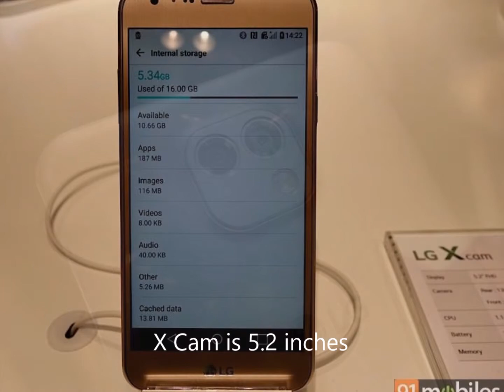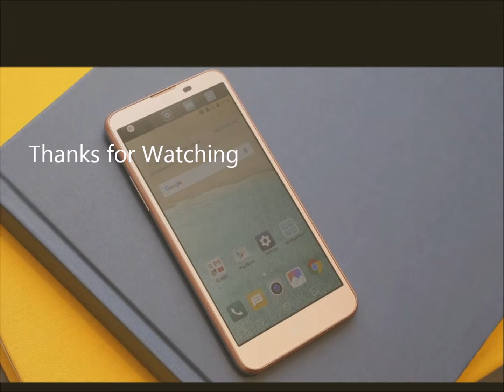LG X Cam VS LG X Screen Review & Compare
All kinds of Mobile or Smartphone information is here. It is a source of smartphone specification, review, price, feature. All kinds of new and update mobile information is available here.